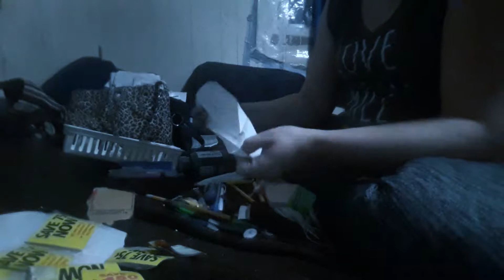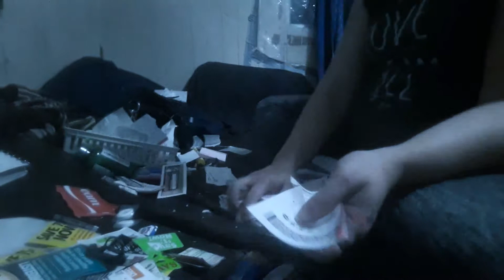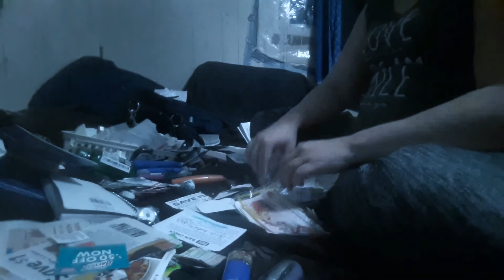Speed Cleaning Dumping out multiple purses and sorting contents